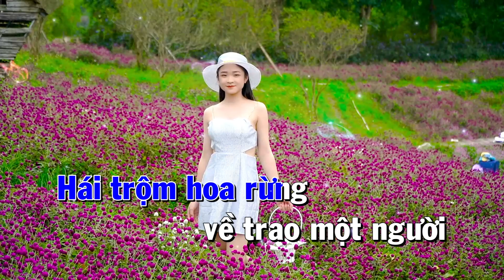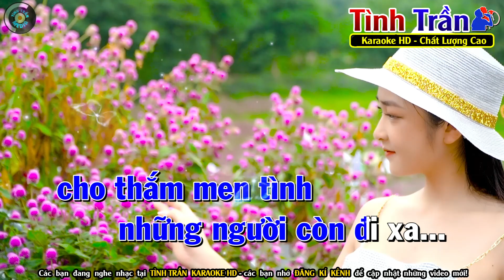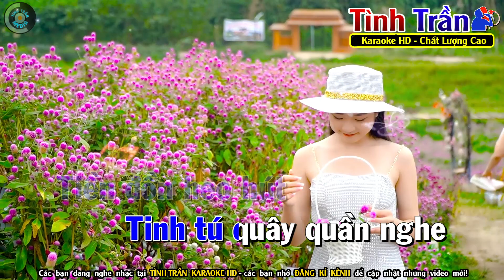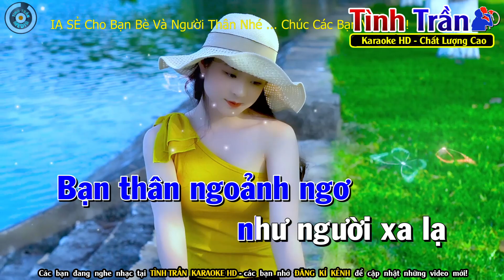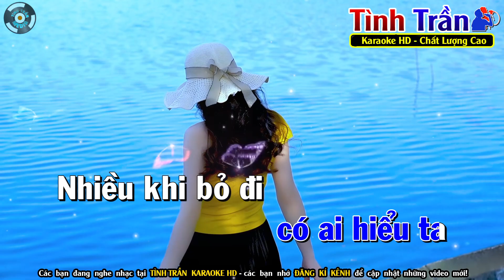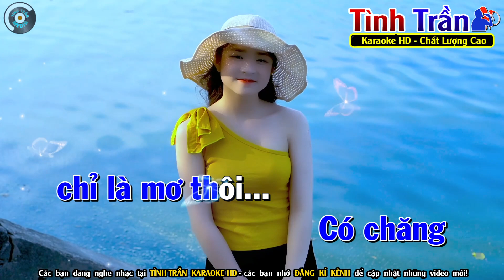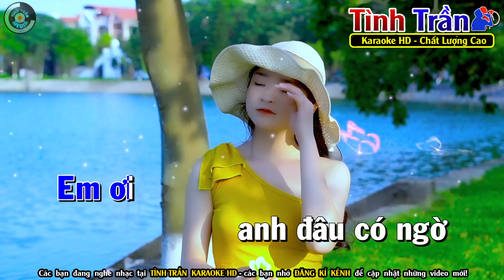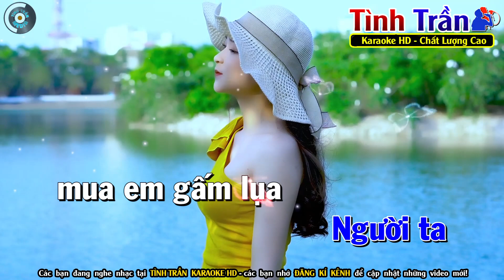HÁI TRỘM HOA RỪNG Karaoke Nhạc Sống Tone Nam ( BEAT CHUẨN ) - Tình Trần Organ